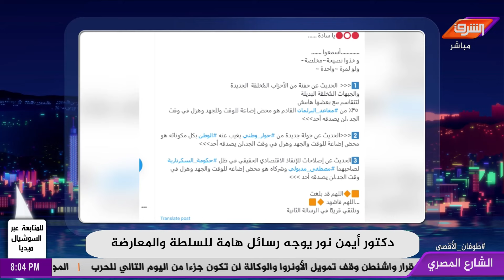دكتور أيمن نور يوجه رسائل هامة للسلطة والمعارضة